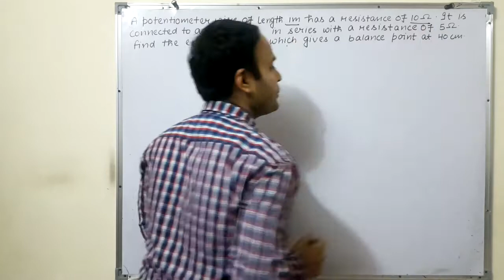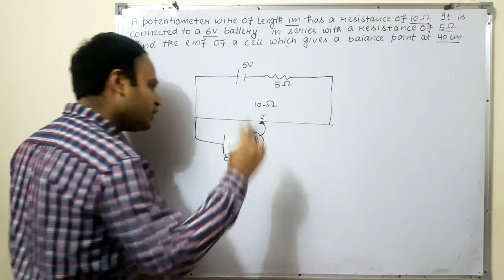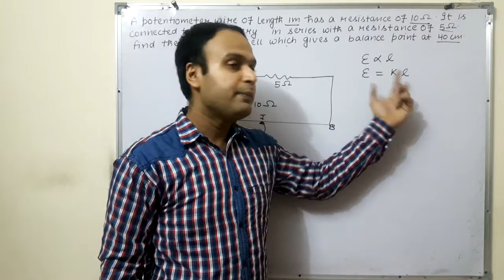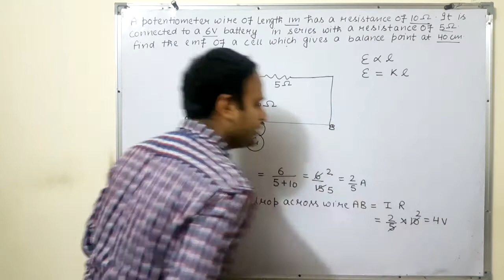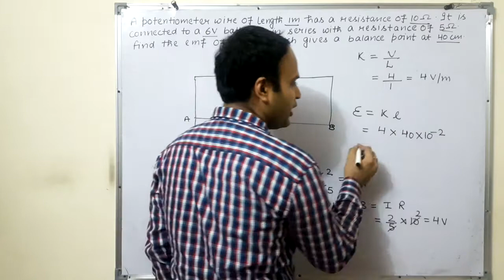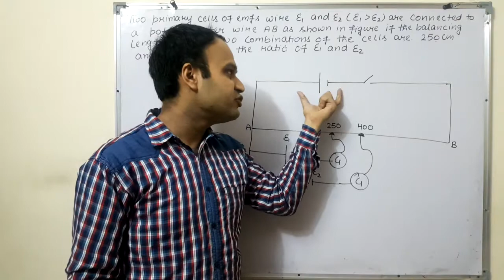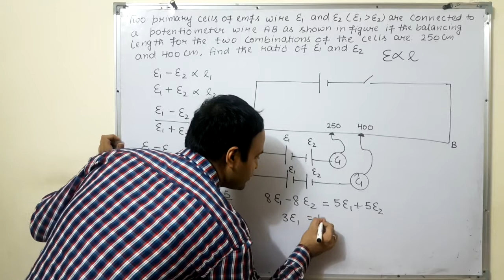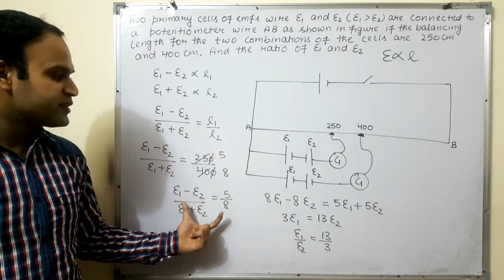Current electricity important questions |part 19| Unit-2 |Lecture -50|Class 12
Current electricity important questions from the Current Electricity chapter 2, unit 2 class 12th physics.